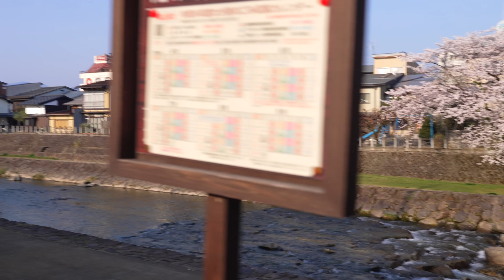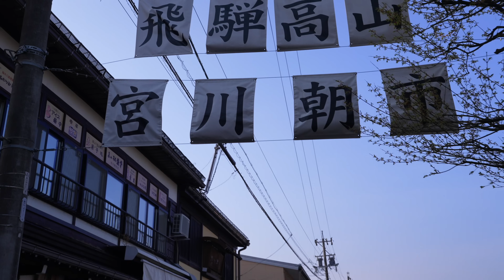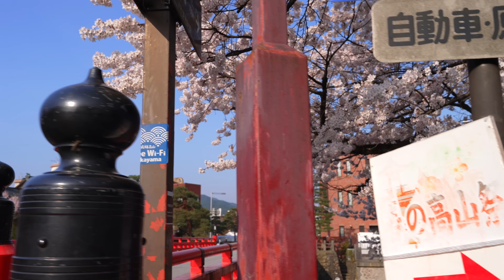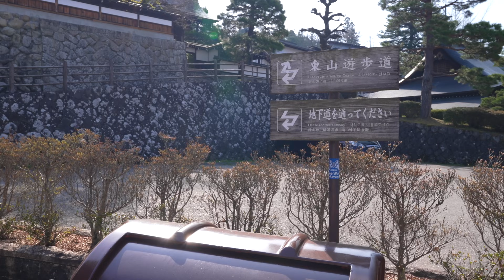【桜満開】飛驒高山の古い町並みを訪ねて - JAPAN in 4K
飛驒高山祭りの早朝撮影しました。

00:00 オープニング
00:43 飛騨総社
05:12 櫻山八幡宮 大鳥居
17:04 飛騨高山古い町並
22:51 中橋
35:36 飛騨護國神社
45:29 法華寺
51:24 素玄寺
57:44 大雄寺
01:02:07 雲龍寺
01:08:24 東山遊歩道
01:16:24 櫻山八幡宮